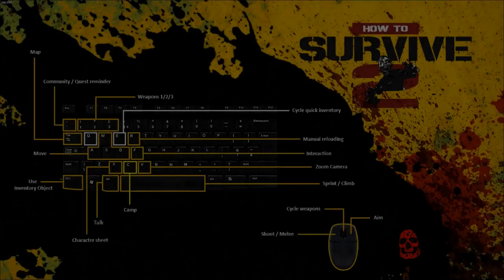How to survive 2 Reset marathon resource farming